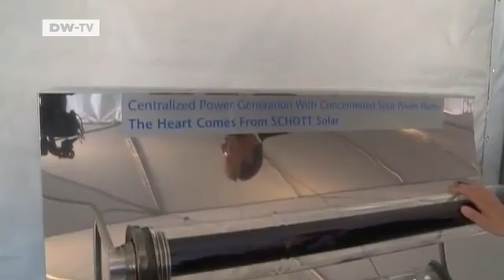Made in Germany | Schott Solar - Investing in the USA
The US government's huge economic stimulus package will invest billions in renewable energies. President Obama wants to greatly reduce the country's dependency on foreign oil. More than $15 billion are earmarked for developing solar and wind energy alone. German companies are poised to profit,for example Schott Solar.With Bill Richardson,New Mexican governor,attending,Schott Solar inaugurated a new solar production facility in Albuquerque,New Mexico on May 11. The company based in Alzenau,Bavaria employs more than 1500 workers worldwide. The Albuquerque project is by far the biggest investment in Schott Solar's history. The plant will produce photovoltaic cells and receivers for solar thermal power stations. The total investment volume is 350 million euros,creating up to 15 hundred good jobs. Our reporter Stephan Bachenheimer was at the inaugural ceremony.